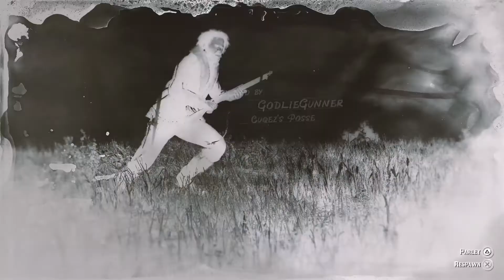Red Dead Redemption 2 Little Fight at the Camp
Have